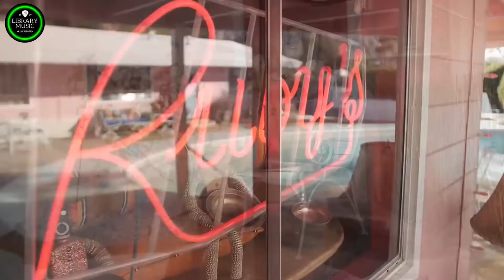Disco Nonstop 80's 90's Hit songs 🎵 Nonstop Disco Dance Songs 70 80 90s Music Hits#4